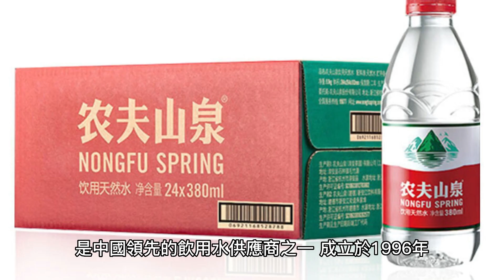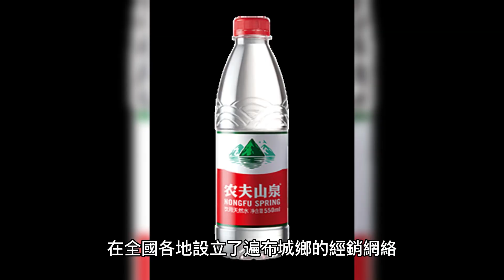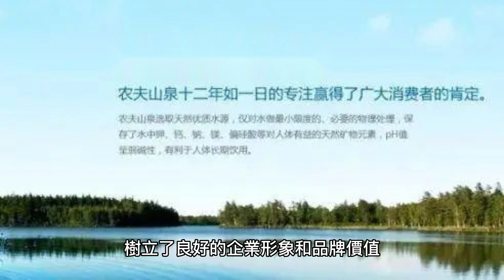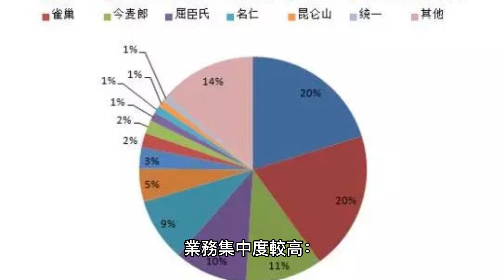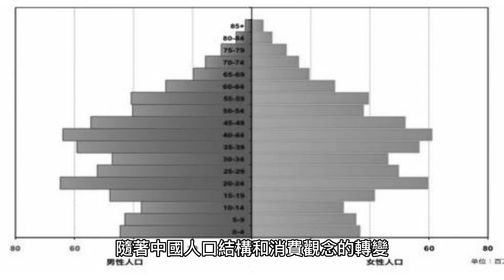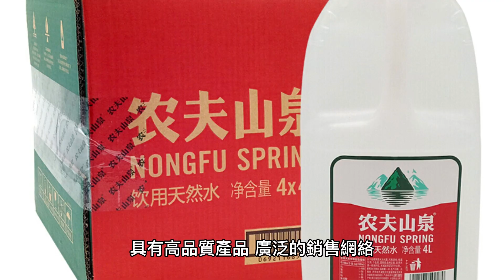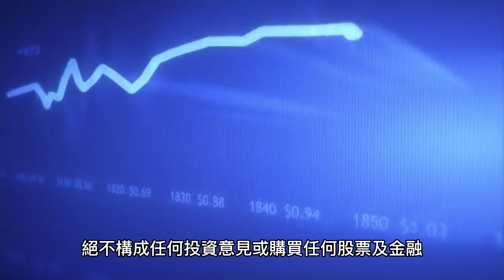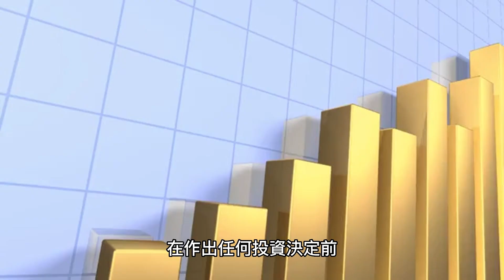飲用水巨頭：探索農夫山泉 (9633.HK) 成為中國飲用水供應商的成功之路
農夫山泉(9633.HK)是中國領先的飲用水供應商，以天然礦泉水為主打，並通過多元化業務拓展其市場份額。農夫山泉以高品質的產品和穩健的財務狀況為優勢，同時也面臨品牌依賴度高和市場競爭激烈等風險和挑戰。未來，農夫山泉將繼續推動多元化業務發展和創新，加強品牌建設和風險控制，實現可持續發展，為消費者提供更好的產品和服務。